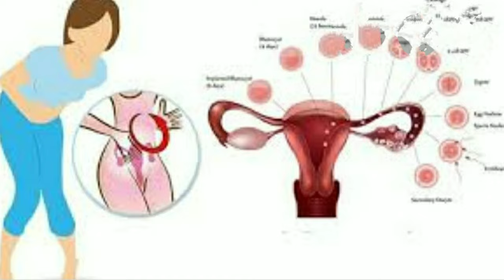Brown discharge before Periods ।।Brown discharge kyun hota hai।।Brown discharge in early pregnancy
Brown discharge before Periods in Hindi।Brown discharge kyun hota hai।।Brown discharge in early pregnancy

periods problem solution
period problems
period colour meaning
period color
period color dark brown beginning
period flow is less than usual
what period colour says about your health
periods in women
periods in women in hindi
brown discharge
brown discharge in hindi
Brown discharge before Periods in Hindi
Brown discharge in early pregnancy
Brown discharge no periods
Brown discharge after period
Brown discharge kyun hota hai

2)आप PREGNANT है या नहीं कव ओर केसे पता लगा सकते है ? How to know pregnancy at home in hindi.

(Stay Healthy and stay Happy)